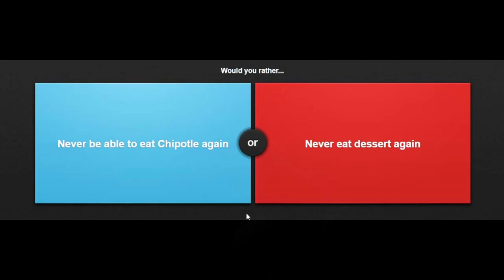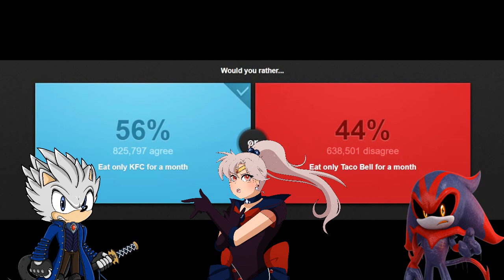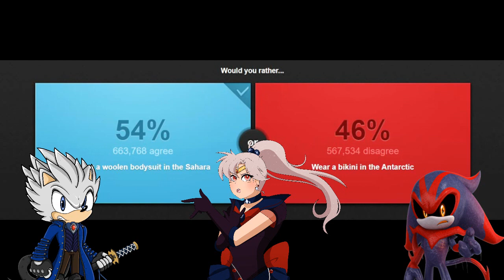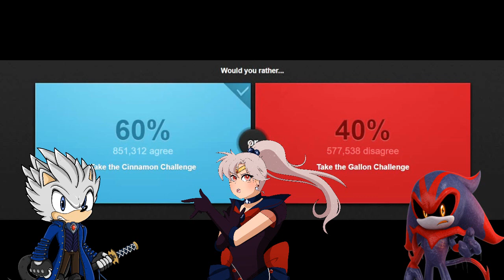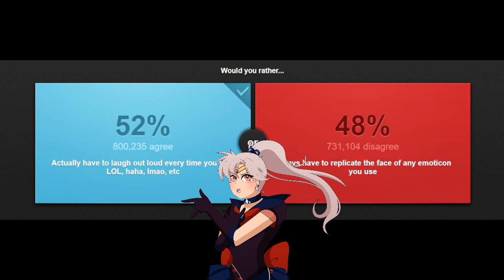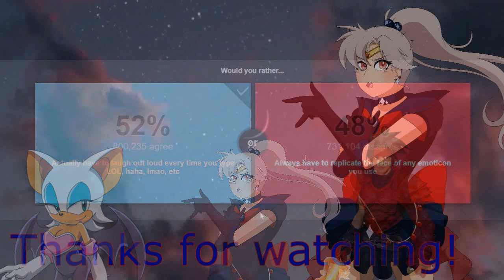Raziel vs Eclipse (Sailor Peace as Host) - Drinking Edition: Would You Rather? (feat. Draco & Rouge)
Well, these two drinking buddies finally decided to settle on a tie breaker for their drinking challenge a while back...in a game of Would You Rather, and I was asked to be the host on this one. So with these two here, I'm gonna see who can really hold in their alcohol better and see who will collapse the fastest. All I can say is...thank you, Draco, for setting up the drinks. lol